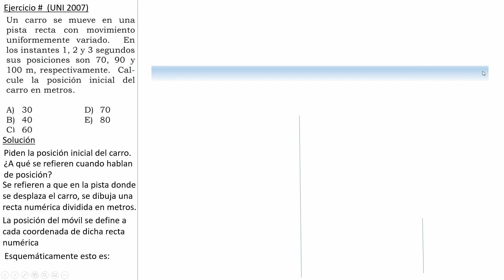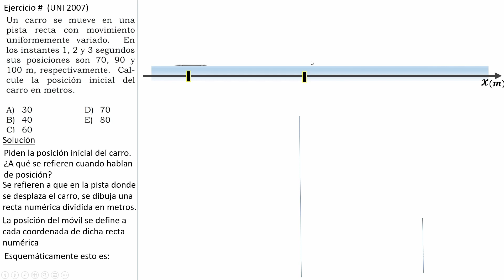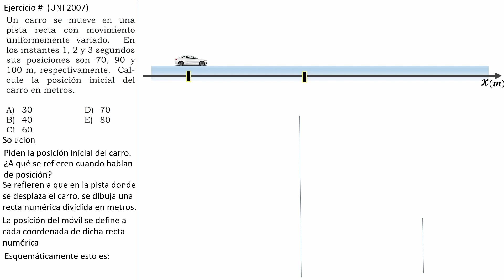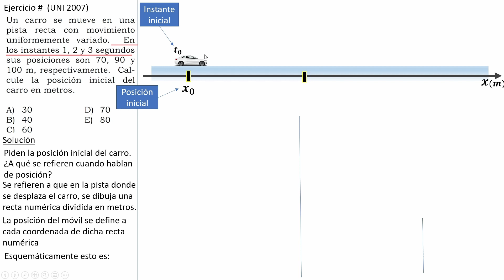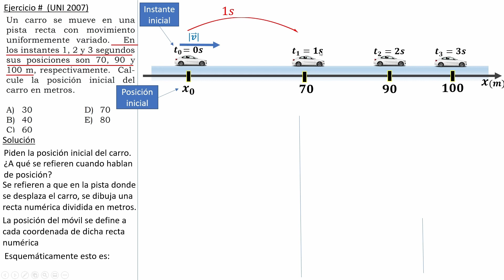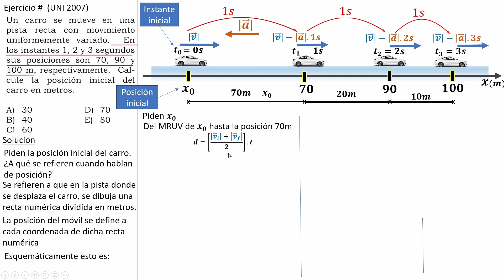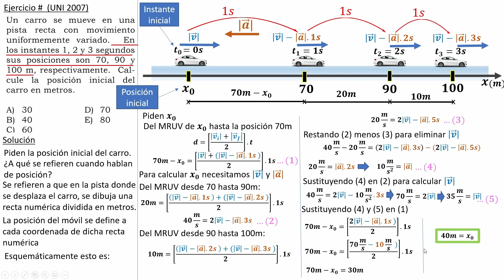Solucionario UNI, UNI 2007 - 1, tema: MRUV, ejercicio 4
Ejercicio de MRUV examen de admisión UNI 2007 - 1

Abrazos

Dr. Jhosep Beltrán